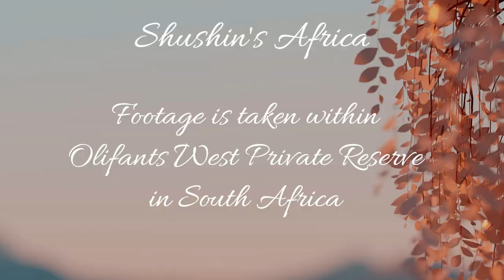Thakazile Lionesses visit Naledi Dam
Naledi Dam cam